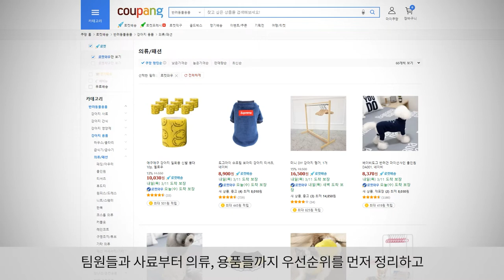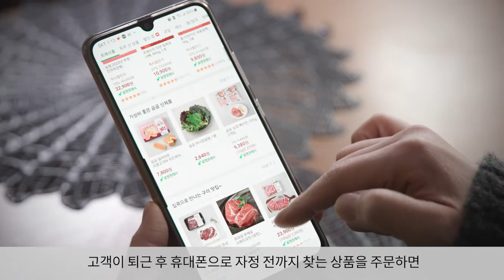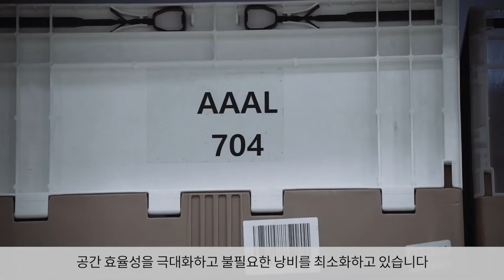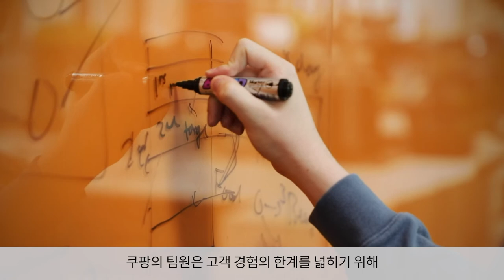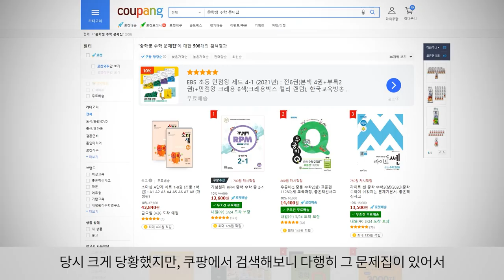Coupang Leader Interview: Helen (KR)